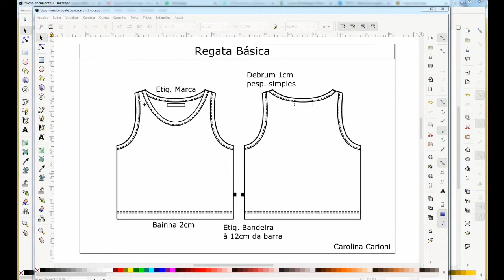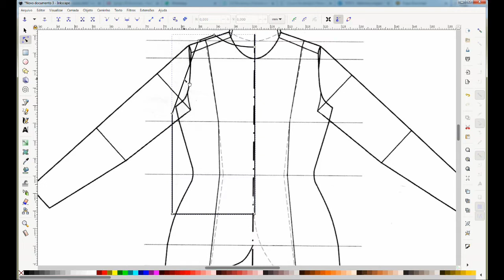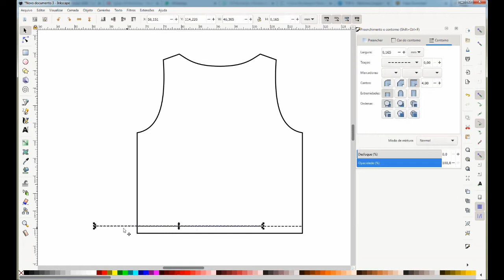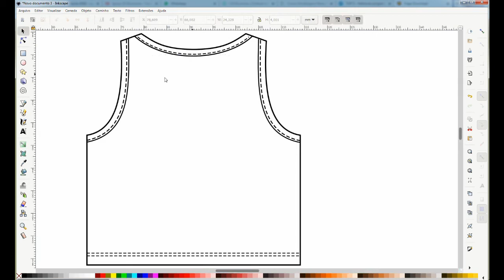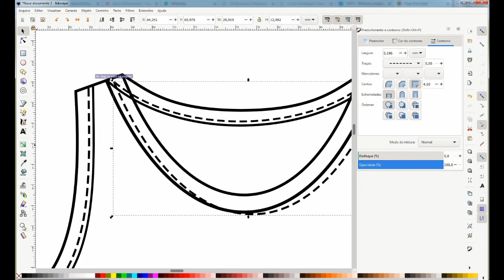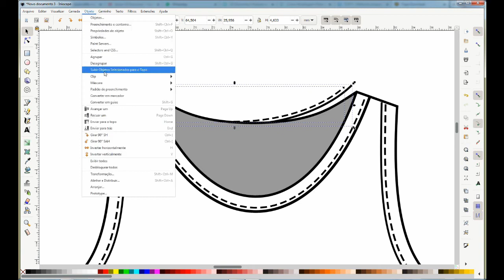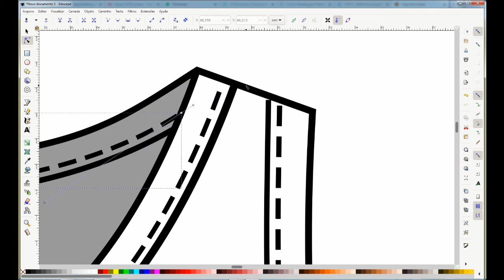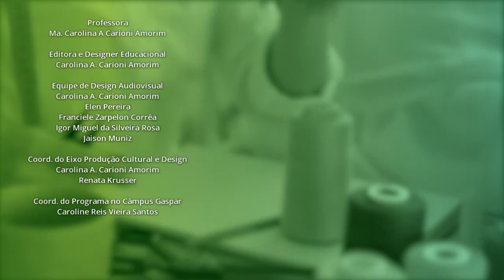Desenho Técnico de Regata Básica no INKSCAPE